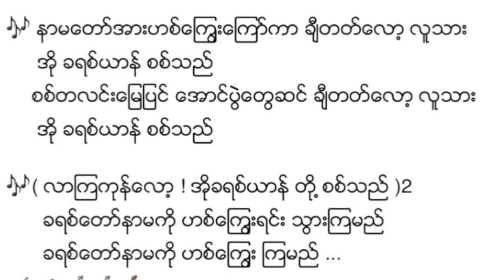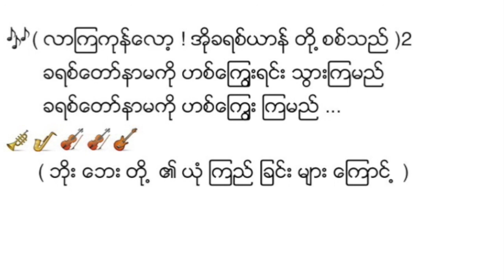Lakeside HC 02